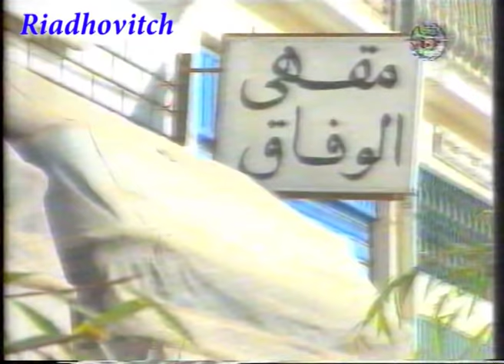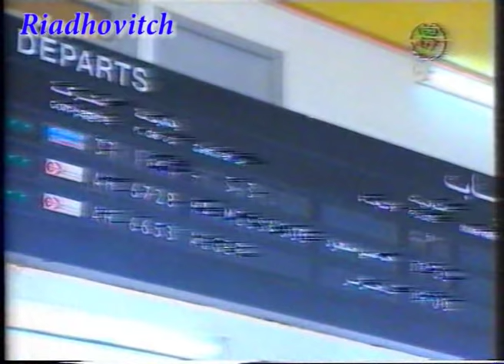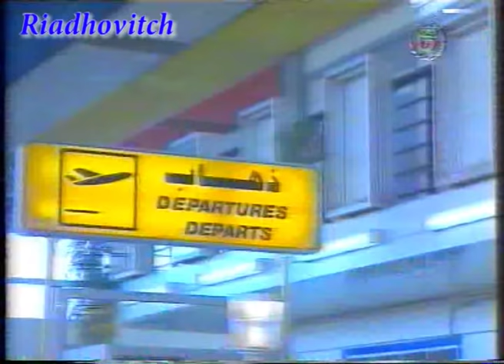يا عامر يا ناسي - الحلقة 2 - الجزء الأول